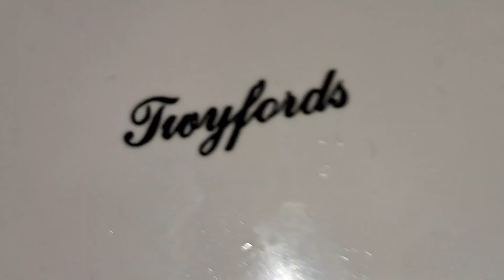Carnaby Street Public toilets, (Ladies) 90s Twyfords, Countertop sink & Cannon hand dryer